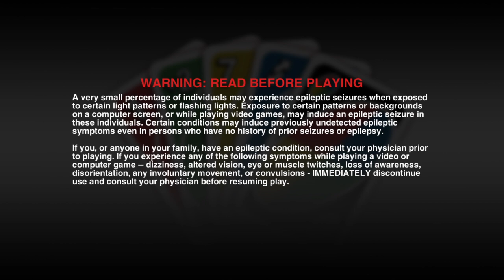UNO®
Good game